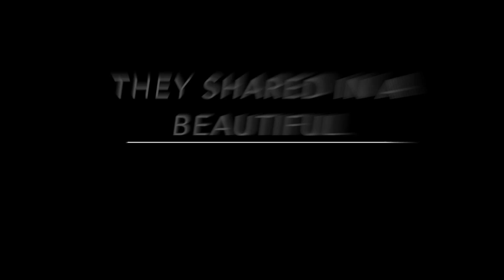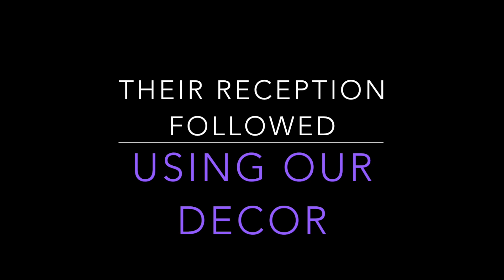Sarasota Beach Wedding to Country Club- a complete event by Beach Breeze Weddings